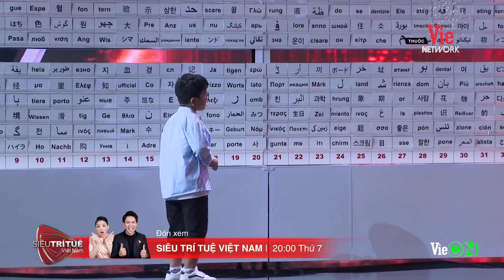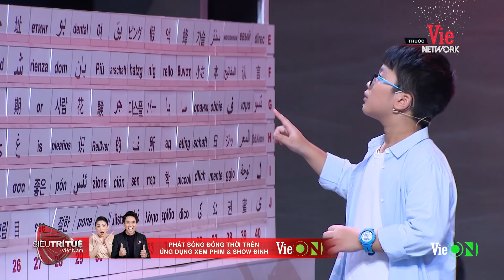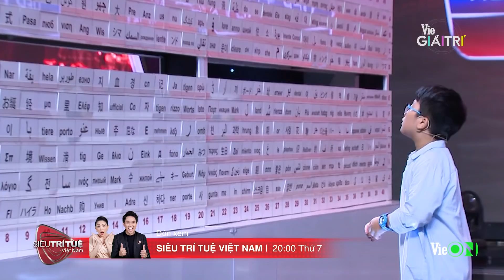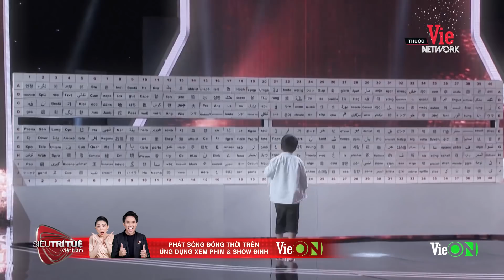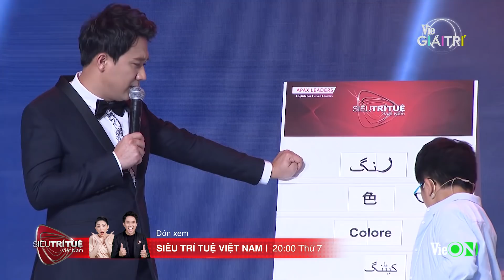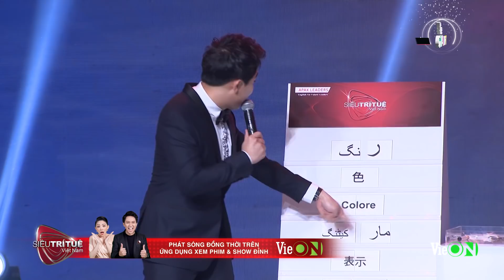"Ông trùm ngọai ngữ nhí" săn tìm đa từ vựng đến Trấn Thành phải chào thua | #7 SIÊU TRÍ TUỆ VIỆT NAM